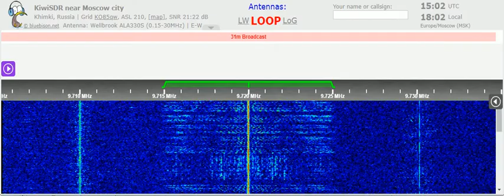31 03 2022 FEBA Pakistan in Pashto WeAs 1500 on 9720 Al Dhabbayya